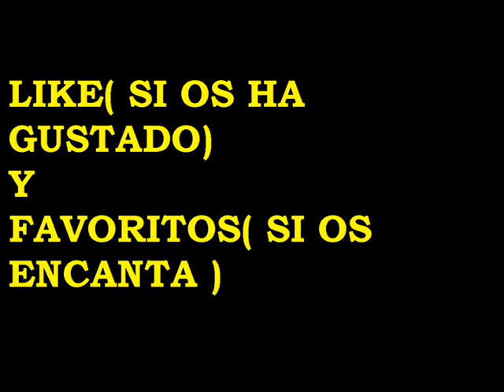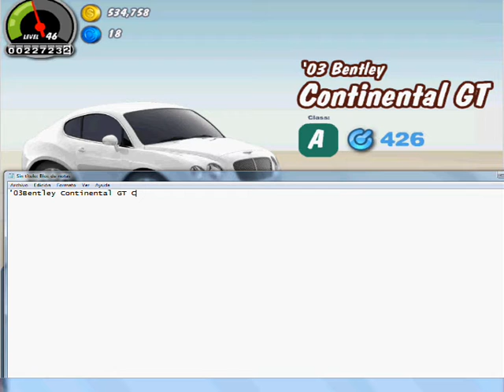CarTownEX Spining A Strange Golden Mystery Box Results A '03Bentley Continental GT Class A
This is a gameplay that i show to us the  Spining Golden Mystery Box Results A  2003BentleyContinentalGT Class A.
Hoy os muestro un gameplay de mi cuenta del cartown en facebook donde os enbseño como le doy a la golden mystery box y sale este coche